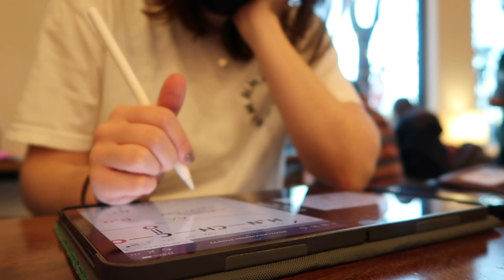uc davis college vlog | week 5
hello all! cheers to another college vlog! I hope that some people can relate to struggling in school because of mental health and learning disabilities like ADHD. This quarter has flown by and I'm now in week 9!

love you all, take care of yourselves mentally and physically and remember that school is NEVER more important than your health. This time period is very short and will soon be over but your health will always be with you so don't feel guilty for prioritizing it.

If no one has told you, you don't have to earn breaks, you are entitled to relaxation, and rest is not a reward you are worthy by simply being a human being. I give any and all people permission to take a break and take care of themselves. (I know I don't feel as guilty when other people tell me it's ok)

I'm always here.